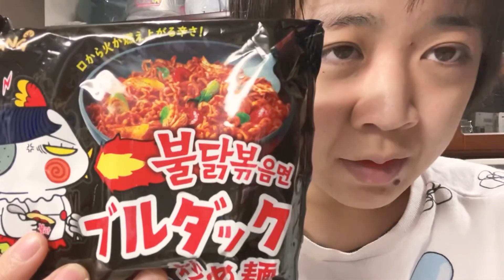ブルダック炒め麺、食べてみた^_^